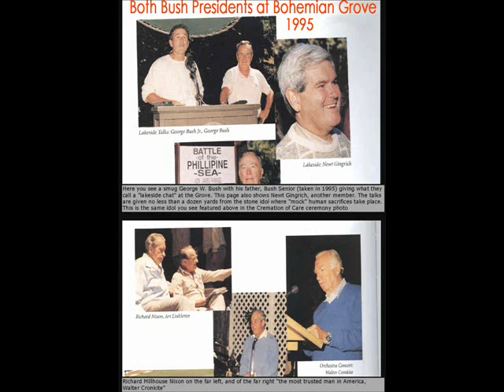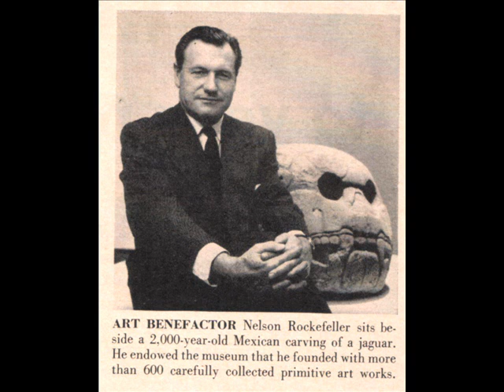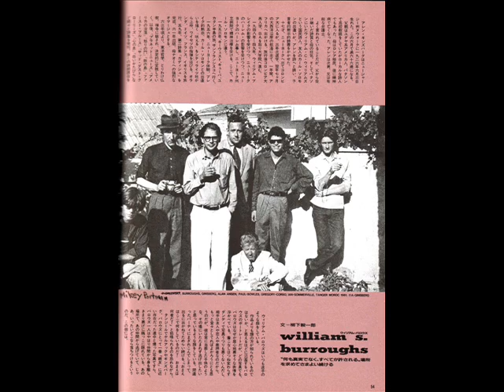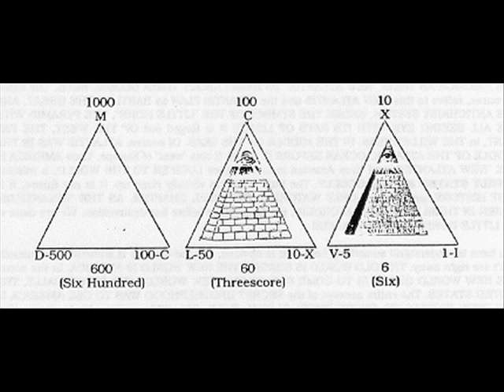Bohemian Grove Asphyxiation Mix by Tch Tch Tch 1980